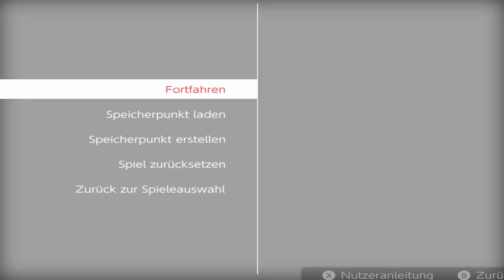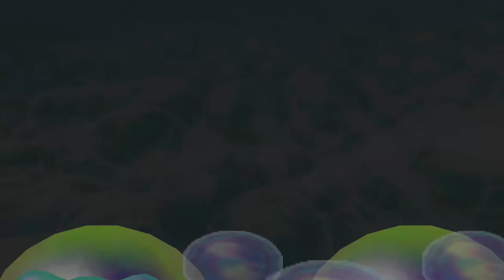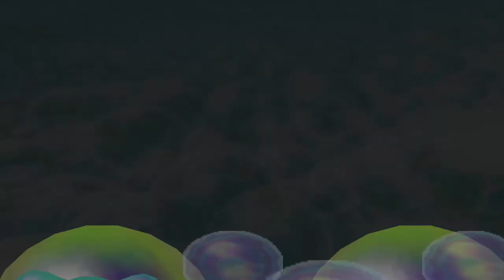Mario Party 2 - Piraten-Land (2/2)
Modus: Party
Spieler: Mario, Luigi, Peach und Yoshi